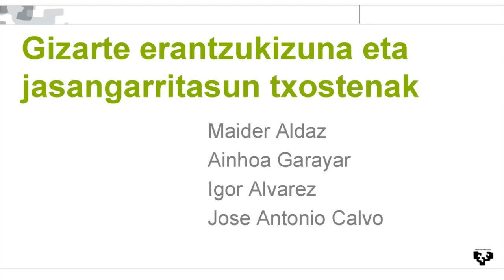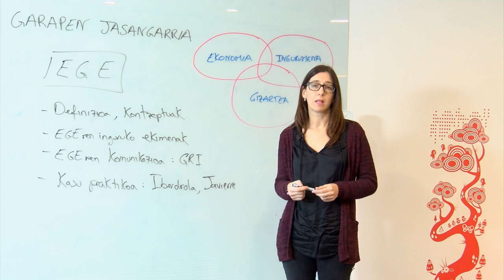Gizarte erantzukizuna eta jasangarritasun txostenak